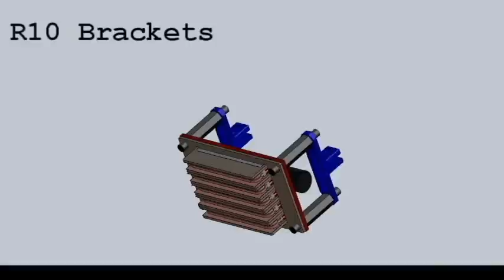25 dec EPM EX Render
Kickstarter EPM project render